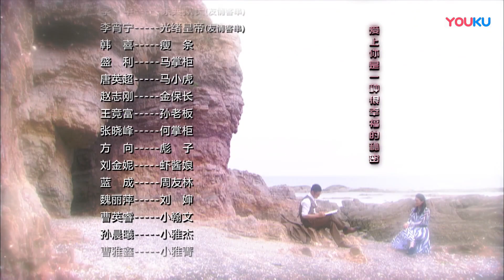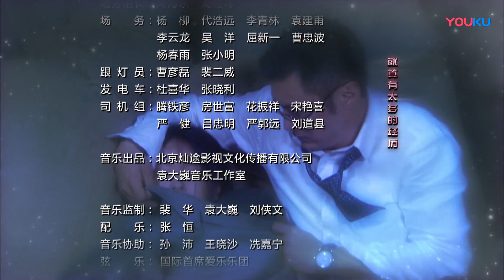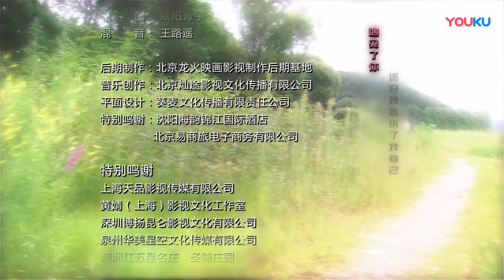【玲珑局 Exquisite Bureau】EP19 | 余文乐颖儿欢喜冤家破疑案 | 余文乐/颖儿/徐洁儿/高健/邵美琪/寇振海 | 悬疑爱情片 | 优酷 YOUKU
【玲珑局 Exquisite Bureau】20世纪20年代，民国初年，北方工商重镇，思想进步的私家侦探方瀚文在查案中结识了来此寻找失踪父亲的少女沐晓英，两人不打不相识，引起了身为警局探长的未婚妻肖雅杰的不满。方翰文在帮助沐晓英的过程中，先后接触日本商人、满清遗族等势力，又从父亲方炳坤的只言片语中获知台湾珍宝一事。方翰文还发现，沐晓英的父亲也和这批珍宝有极大的关系。
★主演：余文乐/颖儿/徐洁儿/高健/邵美琪/寇振海/吕凉/曾江/由立平/于宇昂/黄千格/陈立新/伊龙/周波/李心彤/冯棉/孙蛟龙
★集数：32集
▶更新时间：每天17:00（UTC+8）更新2集